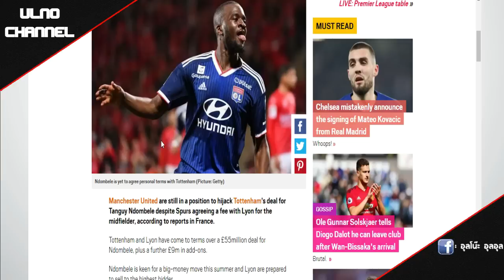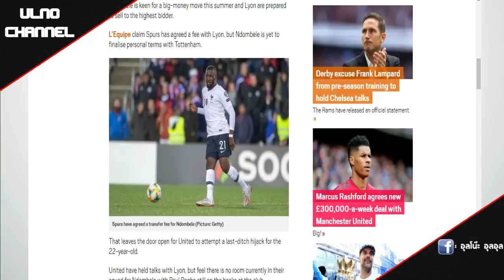เอาจริง!! สกายเผยปืนยื่นซื้อซาฮาแล้ว / หงส์คิดหนักดีลอาเซนซีโอ / ผีหันมาจริงจังดีลโลเซลโซ่